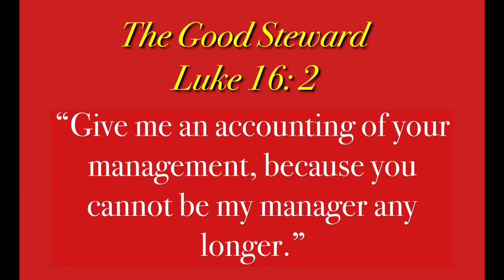“The Good Steward”. John Wesley Sermon 51: Short and Sweet!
Full text Resourses:

“John Wesley on Christian Practice: The Standard Sermons in Modern English Vol 3” by Kenneth Cain Kinghorn.  Abingdon Press. 2002.  (In modern English.)

“Wesley’s Doctrinal Standards, Part 1: The Sermons”.  Edited by Rev. N. Burwash.  Schmul Publishing.  1988.  (In Wesley’s own words.)

Pastor Larry Brown’s abridged message
 was taken from Larry’s own outline below:

           John Wesley’s Sermon #51 Outline:
                “The Good Steward”
                                                                                                                Luke 16:2
                    Introduction
   1.   Our relationship to God is described in many ways in Scripture.  As sinners and fallen beings, we are called ‘debtors’ and ‘servants’
   2    But ‘Stewards’ describes us best.
               I.   The Nature of our Stewardship
   1.   For we are obligated to use what our master gives us as God wishes
.  2.   First of all, God has entrusted us with our souls
   3.   For this reason, we are to give our minds and wills completely to God
   4.   Second, God has entrusted us with our bodies
   5.   He gives us speech to praise Him
   6.   God gives us physical talents to use for Him.
   7.   Third, God gives us the necessities of life and money to use for good.
   8.   And lastly, God gives us gifts: including abilities, time, and the Holy Spirit

              II.    The Duration of our Stewardship
   1.   As we contemplate the gift of time, we realize that we are here only for a short time.
   2.   Physical death will end our stewardship.
   3.   We will return to dust
   4.   Our giftedness ends
   5.   Our speech is done.
   6.   Our physical sight and hearing will end, but our souls will see and hear in new ways.
   7.   Wisdom and knowledge of this world will fade.
   8.   But our souls will be set free to remember and comprehend everything.
   9.   For Ignorance will cease for Christians
 10.   Some falsely report that there is no life beyond death
 11.   But the Scriptures are clear.  Our souls will live on with full vigor and understanding.
 12.   However, our stewardship ends at death

               III.    The Final Accounting of our Stewardship
   1.   At the moment of death, our souls will leave our bodies and we will appear before God, clearly knowing our eternal destiny, heaven or hell.  But we will wait with all others for the coming of the Lord and his one and only final judgment.
   2.   At that time, we will have to give an account of our stewardship.
   3.   The Lord will ask: “How did you use your life?  Did you use all the gifts that I gave you to know me and proclaim my love and good will to others?”
   4.   “Did you glorify me with your body?”
   5.   “How did you use your gifts of food, clothing, shelter, and money?  Did you use them to please yourself or help others and glorify me?”
   6.   “Were you a wise and faithful steward?”  If so, God will declare, “Well done, good and faithful servant.  Enter into the joy of your Master.

               IV.   The Value of Time
   1.   In conclusion, Our time on earth is very short..
   2.   Are we growing in grace?
   3.   Are we doing all the good we can?
   4.   Are we giving our all to God?  It is not easy, but God’s grace is sufficient for us so that every thought can be focused on obeying Christ.

                                                                                                                                                        1768